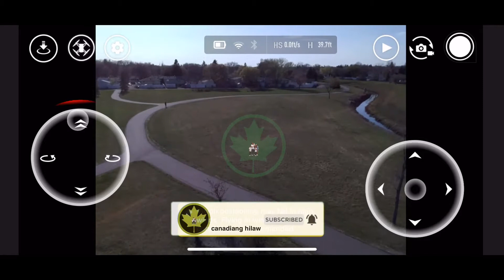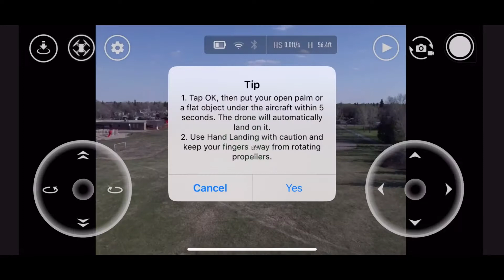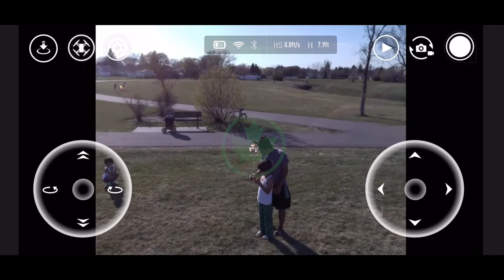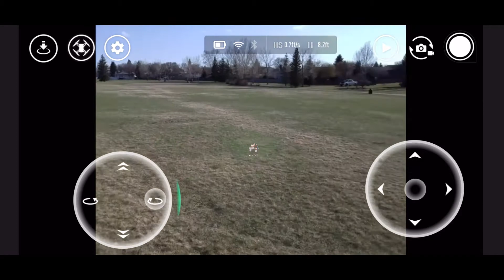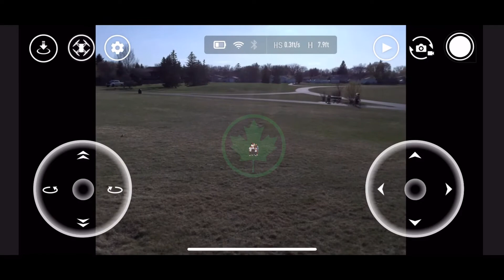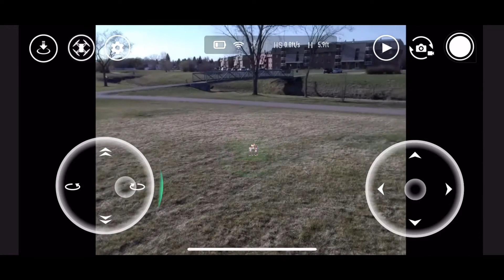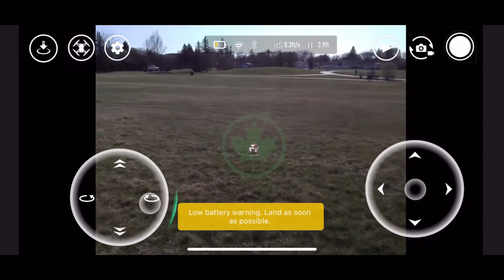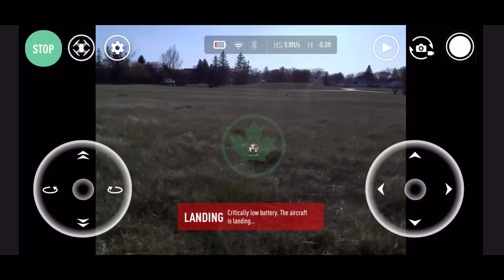We’re playing a tello drone (no audio) || non-pro